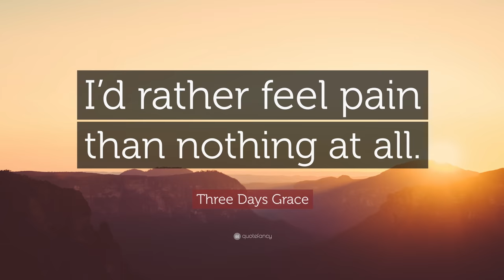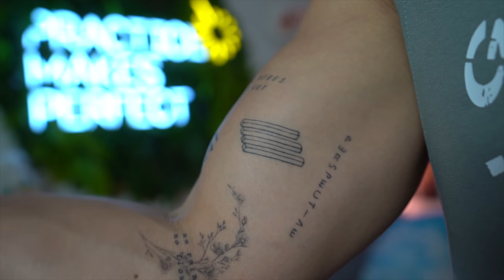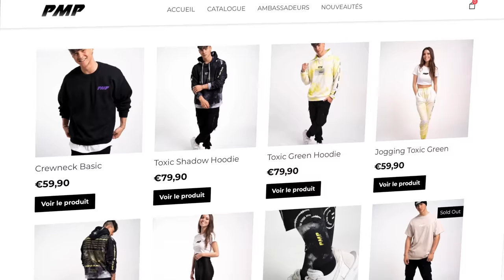1 TATOUAGE PAR MOIS PENDANT 2 ANS : on parle Signification ! (tous mes tattoos)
Après presque 1 tatouage par mois pendant 2 ans, aujourd'hui on parle de leur signification, un peu sérieusement pour une fois.

Nouvelle vidéo tous les dimanches 20h !

Hello fam',

Bienvenue dans cette nouvelle vidéo où on parle Tatouage !
On est pas encore assez tatoué pour aller au salon du tatouage mais ça commence petit à petit à prendre forme ahah.
Une petite dizaine de nouveau tattoos sur mon corps cette année alors on sort la caméra, on se met en mode RealTalk et je t'explique la Signification de mes tatouages.

Hésite pas à me dire en commentaire si tu kiffes ce genre de détails et si t'as des précisions à apporter vis à vis des sujets abordés dans la vidéo.

Rdv la semaine prochaine fam' !

2️⃣ Ma Boutique AMAZON où tu trouveras TOUT ce que j'utilise dans les vidéos et IRL